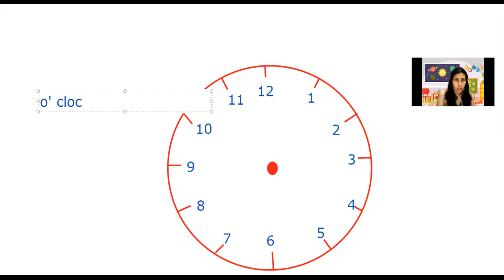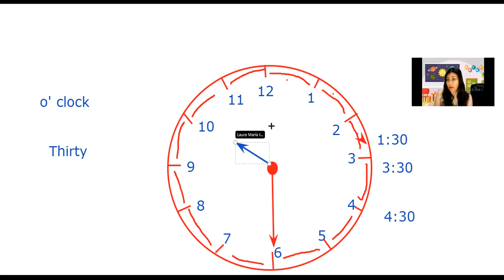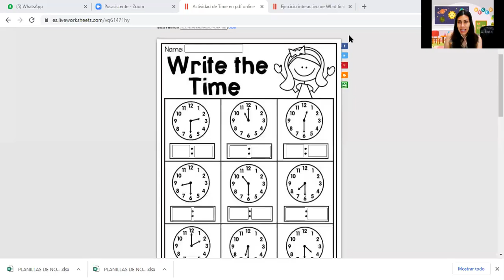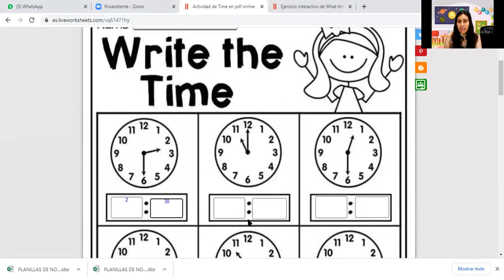2° Repaso la hora